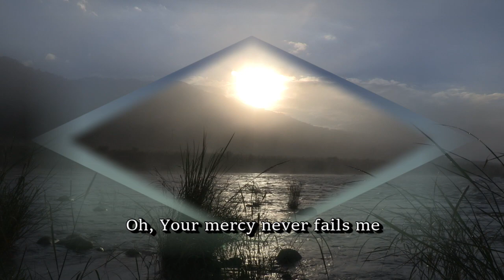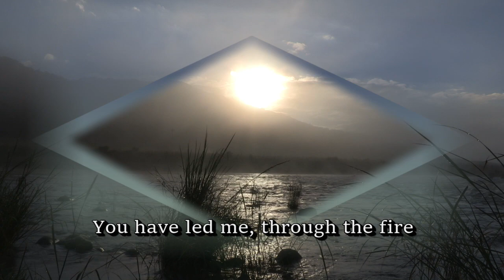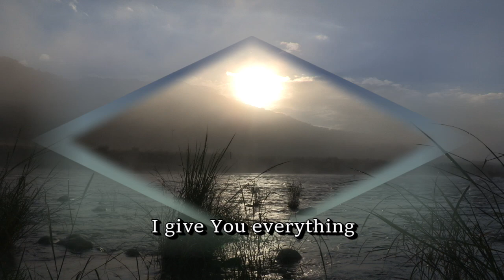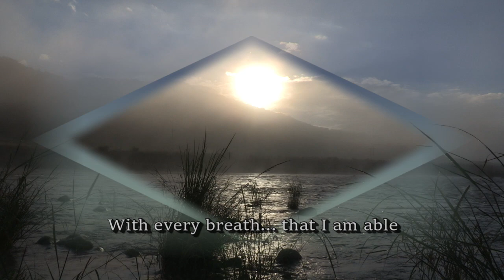The Goodness Of God